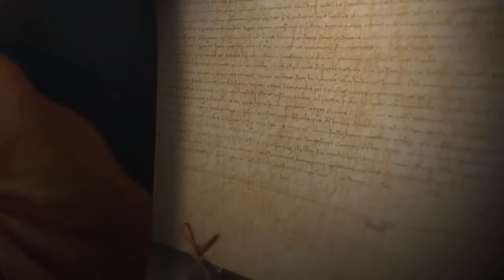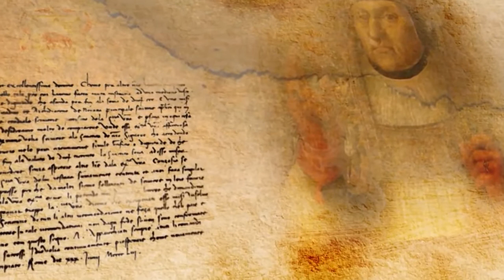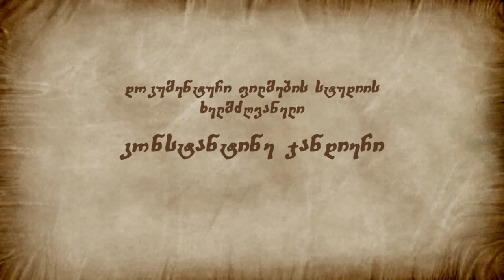გააგრძელე საქართველოს ისტორია ახალი სეზონის V სერია